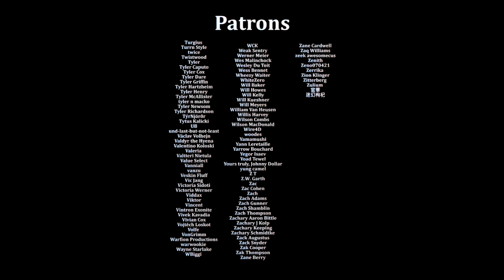It Came From the Fridge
Featuring @TrentLenkarski and Justin Roiland.